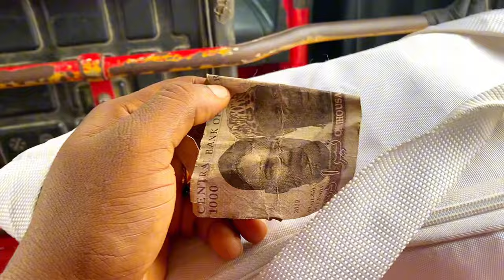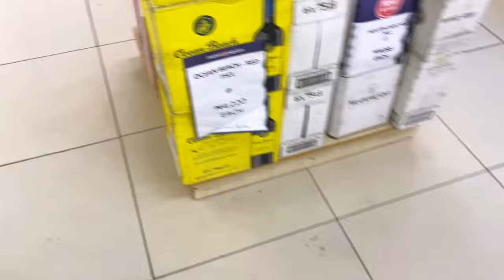Days in my life | Starting a 9-5 Job | life of an introvert in Nigeria | vlog 🍀 | aesthetic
Hi fam! I am back with a new vlog.

In the spirit of a new month enjoy this
Days in my | life of an introvert | wife diaries | aesthetic vlog | Starting a 9-5 corporate job

In this vlog, I shared days in my life living as an introvert housewife living in Nigeria.
Honestly ever since I got married I'm always at home or in my place of business (not by choice) so I decided to make a video out of it.
Starting a 9-5 corporate job to spread my hustling tentacles has been on my mind so Share your opinion in the comment section.

P.s I decided to give silent vlogs a chance and I loved every bit of it, from filming to editing so I hope you enjoy this video 😘